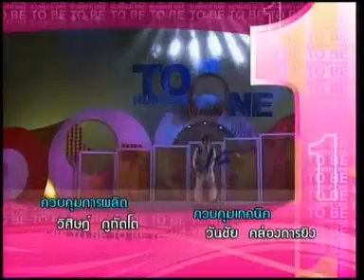3APR10 THAILAND ;6of6; To Be Number One Variety